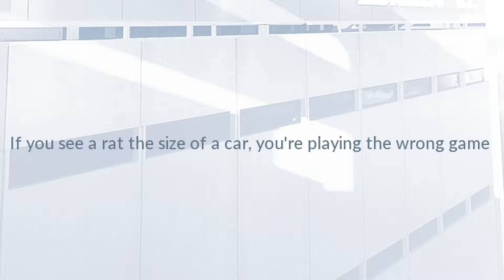Mirror's Edge Catalyst: Just in time! - Part 05 - "That Guy Jye"